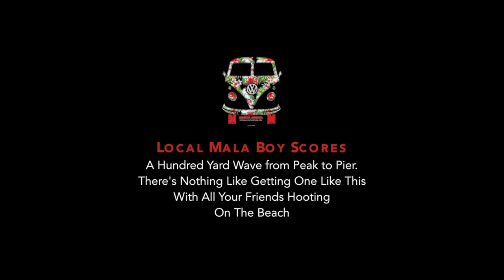Mala Wharf, Maui - Pro Surf Blog